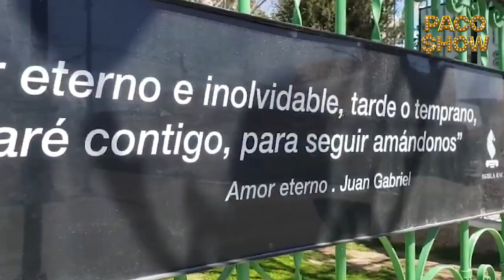Paco Show - Visitando la casa de Juan Gabriel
Tras 7 años de su fallecimiento, visitamos la casa de Juan Gabriel y damos un pequeño recorrido en la casa del maestro, El Divo de Juárez, Juan Gabriel. 🤗